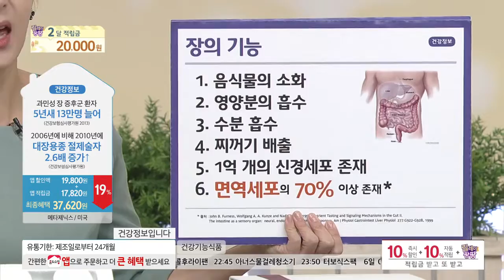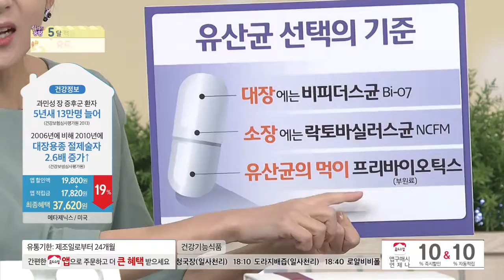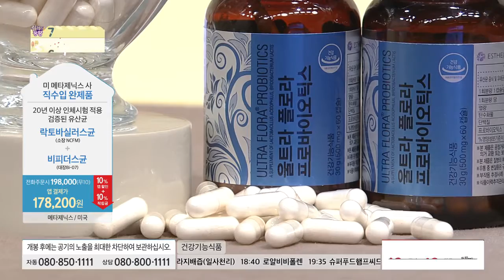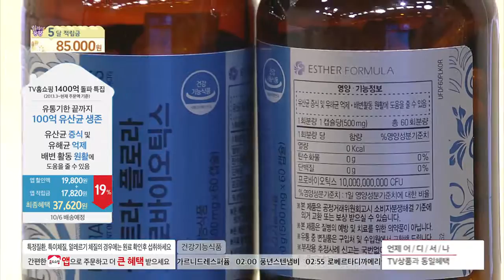[홈앤쇼핑] 여에스더유산균